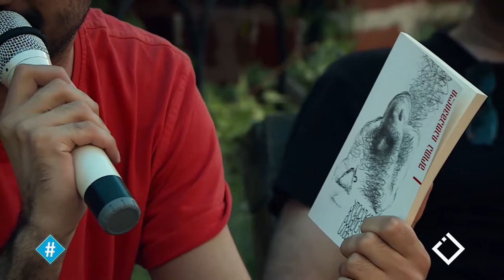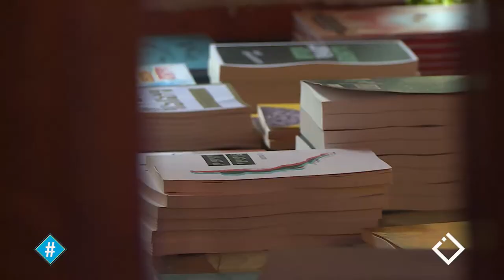ლიტერატურული ფესტივალი F5 / ზუგდიდი / ჰეშთეგი / Hashtag